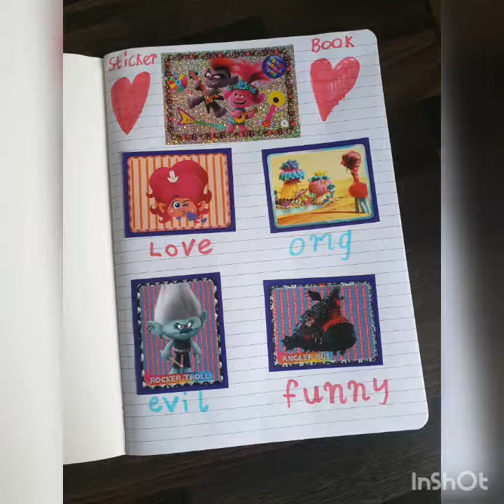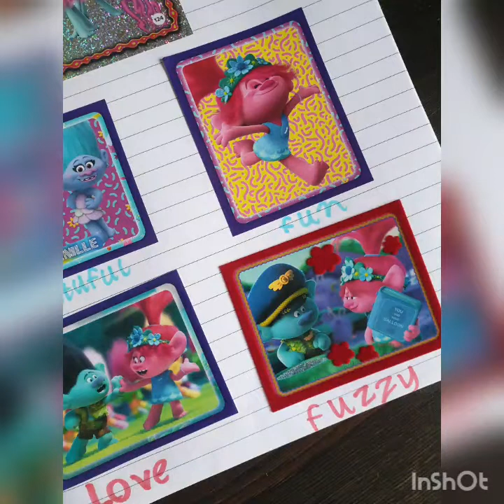Day 14 - Emily's Diary!